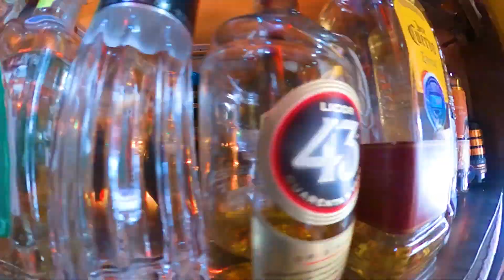EL SQUID ROE | SUPER BOWL 58 FIESTA IN CABO! 🏈🎉 Score BIG at El Squid Roe 2x1 DRINKS & JUMBO SCREEN!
Touchdown at El Squid Roe: The Ultimate Super Bowl 2024 TAILGATE Experience!

Whether you're a die-hard football fan, a casual viewer, or just in it for the halftime show, El Squid Roe has a spot tailored just for you. Guests can "show their colors" with their cups: Red for the NFC team, Blue for the AFC team, or even an El Squid Roe Official Shirt - everyone is welcomed!

Well, that's for those neutral fans just looking for a good time. As the venue fills with a sea of team colors, it becomes a pulsating arena of cheers, jeers, and unforgettable moments.

This is more than just a Super Bowl Tailgate; it's an immersive experience, a narrative unfolding in real time. And trust us, this is one game day event you won't want to miss!

Reserve The Nowhere Bar on the Marina of Cabo

Cabo Hospitality is the premier destination for unparalleled experiences in the heart of Cabo. We curate the finest in dining, nightlife, adventures, and more under one umbrella. As the leading consortium of restaurants, beach clubs, adrenaline-packed activities, and nightlife ventures in Los Cabos, we pride ourselves on crafting moments that are not just memorable but genuinely iconic. Dive into our channel to explore the essence of Cabo Hospitality. From the sizzling flavors of our restaurants to the pulsating beats of our nightlife, every video is a testament to Cabo Hospitality's promise of excellence. Don't just watch — be a part of our journey.